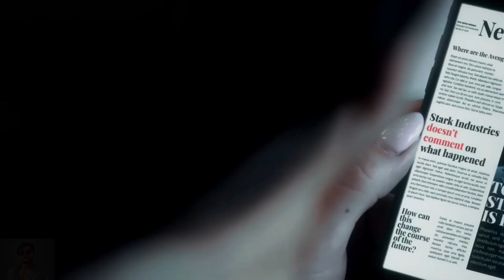IRONMAN 4 - TEASER TRAILER | Robert Downey Jr. Returns as Tony Stark! | Marvel Studios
Watch the 'Teaser Trailer' concept For Marvel Studios' IRONMAN 4, Starring Robert Downey Jr, Katherine Langford & More!